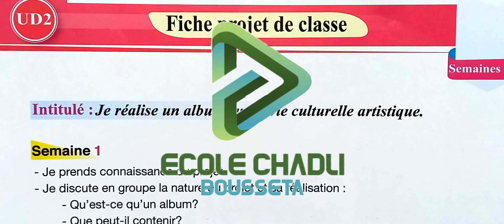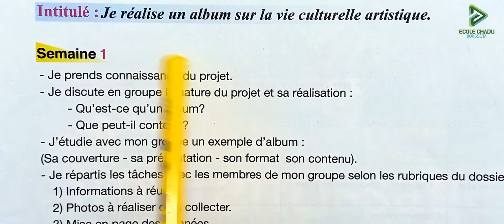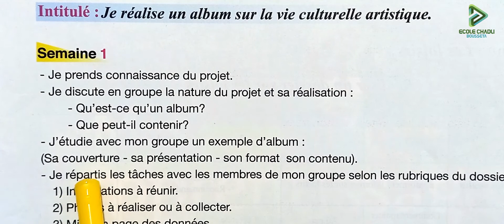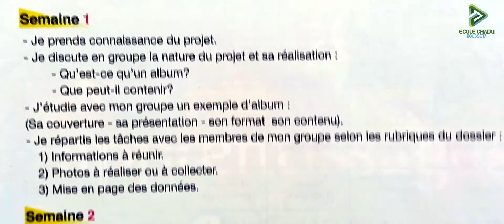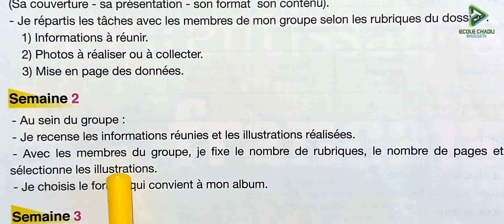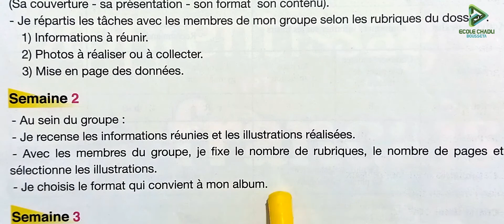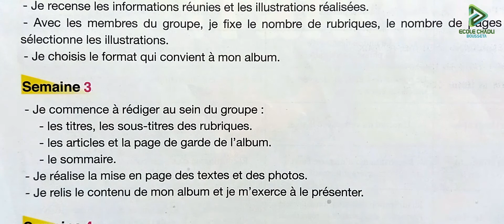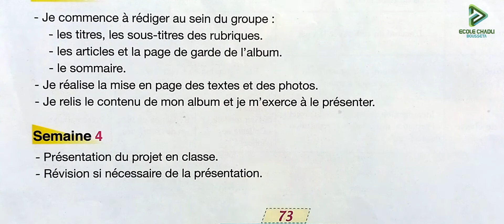pour communiquer en français 4 aep page 73 fiche projet de classe